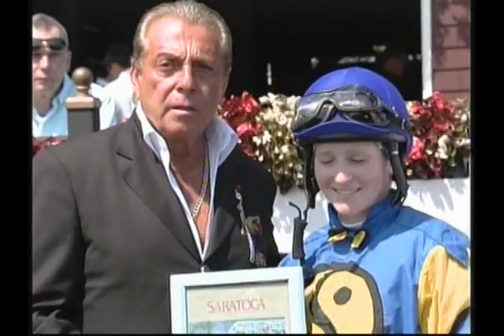Godfather Actor Gianni Russo At Saratoga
Gianni Russo in the Saratoga Winner's Circle with Rosie Napravnik..